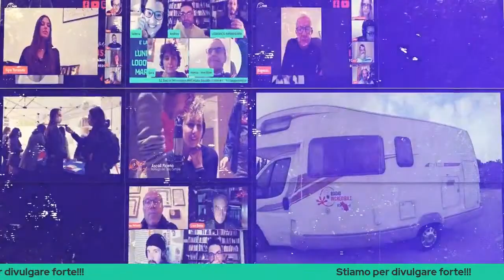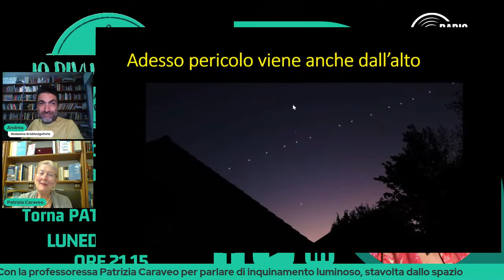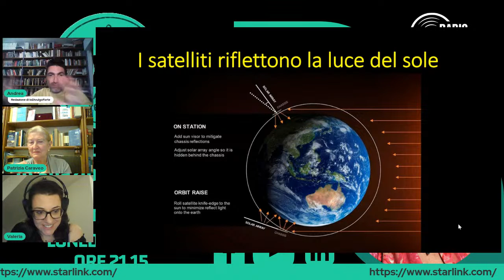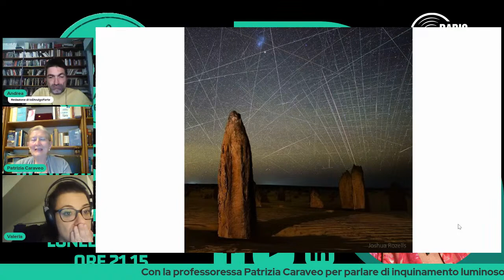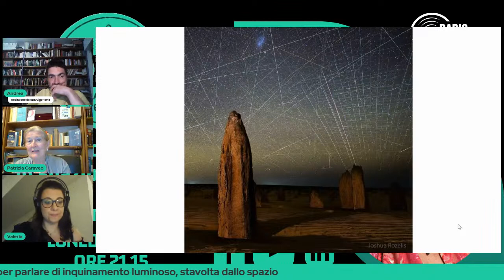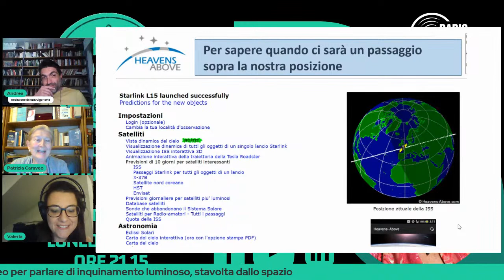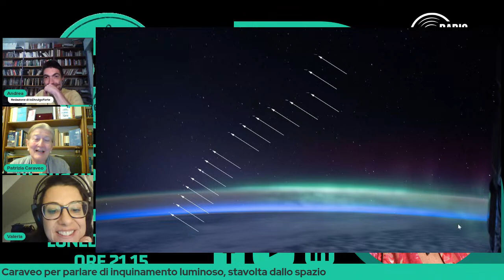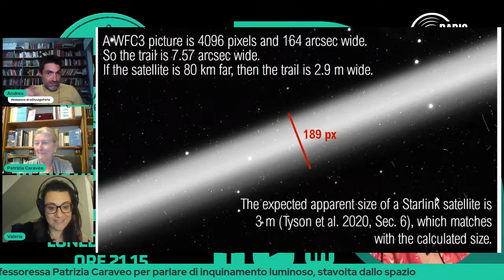IoDivulgoForte S4Ep13 - Torna la Prof.ssa Patrizia Caraveo!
Dopo aver parlato di inquinamento luminoso da terra, veniamo a cosa stiamo facendo alle nostre capacità osservative anche dallo spazio.
Non è che stiamo deturpando, oltre alle bellezze naturali sulla superficie terrestre, anche la possibilità di osservare liberamente il cosmo?
E gli astronomi cosa stanno facendo?